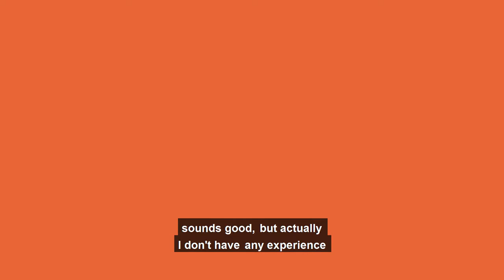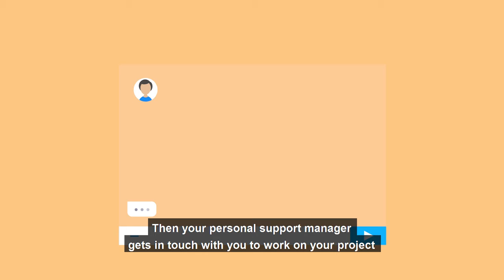AliDropship Custom Store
Ali Dropship the way to become dropshipper